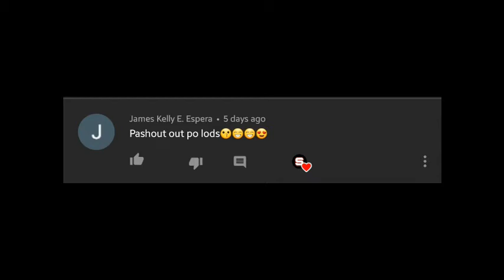PUBG MOBILE is LIT!